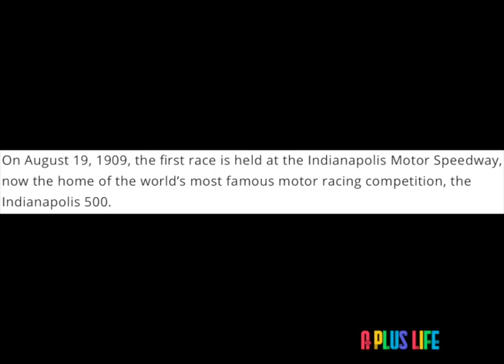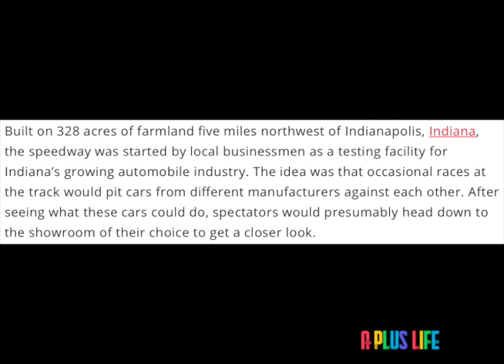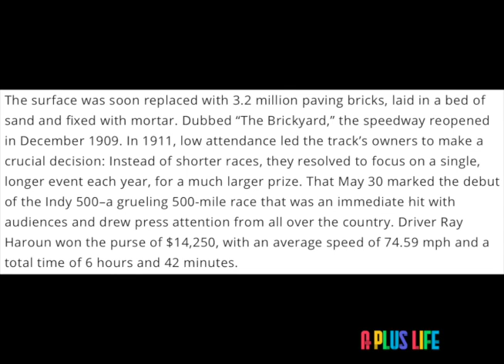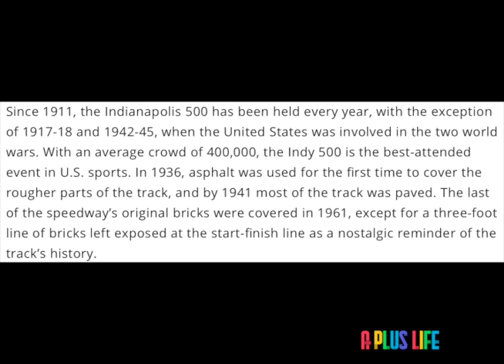ON THIS DAY | AUGUST 19 | First race is held at the Indianapolis Motor Speedway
On August 19, 1909, the first race is held at the Indianapolis Motor Speedway, now the home of the world’s most famous motor racing competition, the Indianapolis 500.